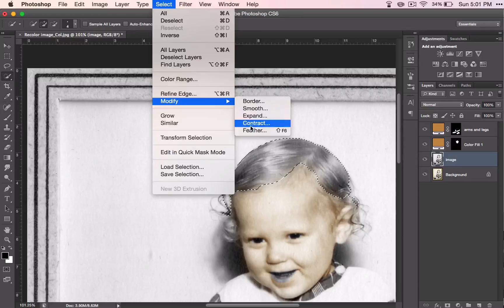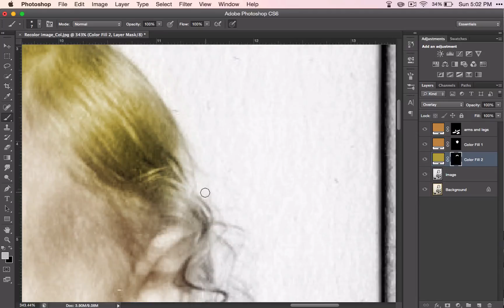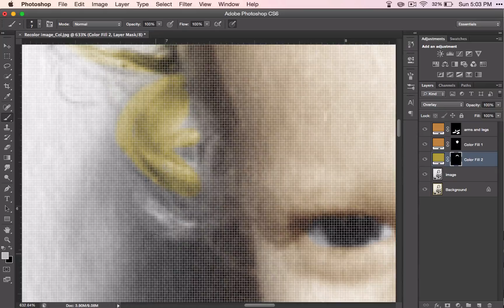Colorizing Photos- Part 6: Selecting hair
for classroom resources (including lesson plans, presentations, project outlines and more!).

This video is part of the "Colorizing Photos" Project. In this set of videos, you will use similar techniques as video 5 to select the hair.